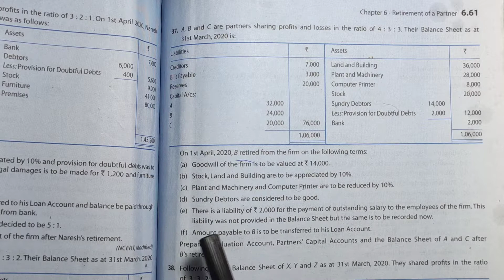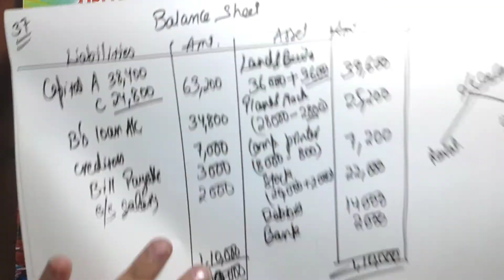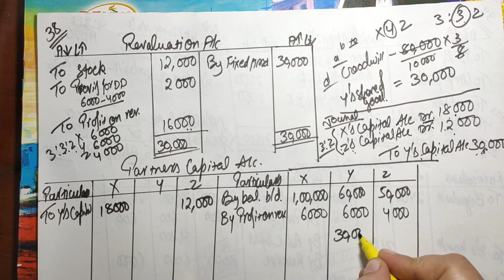CLASS- XII ACCOUNTANCY Book -T.S Grewal, Retirement of a Partner unsolved question no. 37,38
CLASS-XII ACCOUNTANCY
BOOK - T.S GREWAL
CHAPTER- RETIREMENT OF A PARTNER
UNSOLVED QUESTIONS SOLUTIONS